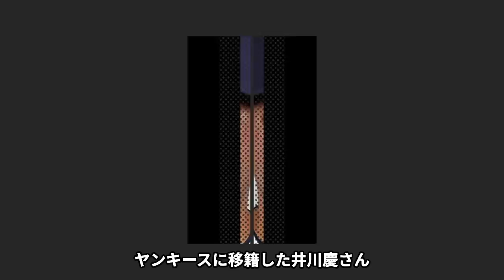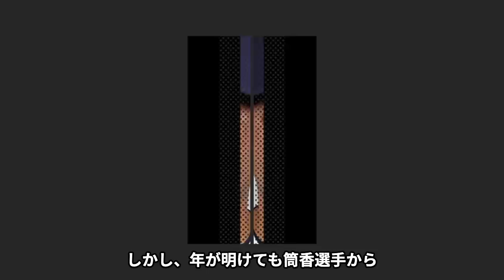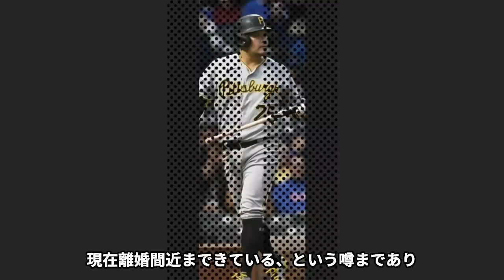【驚愕】筒香嘉智の激痩せした現在の姿...抱える病気に涙腺崩壊...米大リーグで活躍できない理由...離婚間近の真相に驚きを隠せない...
米大リーグ・レンジャーズ傘下の

マイナー（AAA）ラウンドロック・エクスプレスに所属する

筒香嘉智さんの激痩せや病気

離婚間近の真相について紹介します。